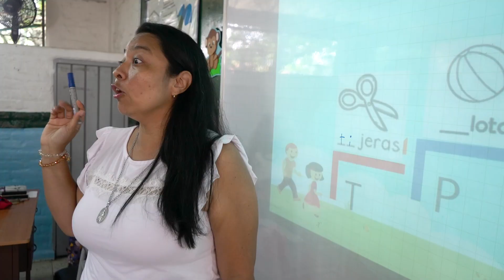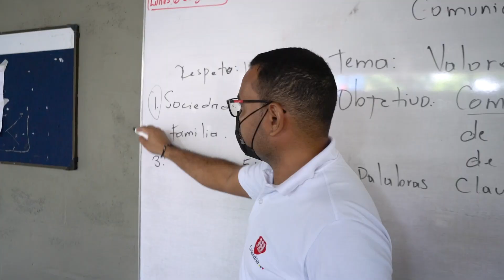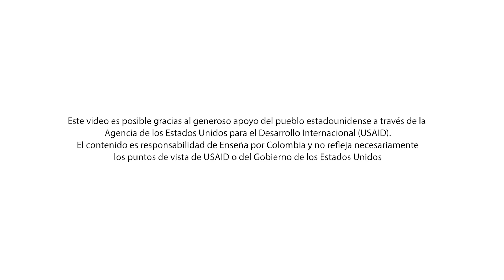¿Qué hace diferente a Conexión Docente? | Enseña por Colombia - USAID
Conexión Docente

Una programa de formación, acompañamiento y comunidades de aprendizaje que convoca a docentes expertos en el aula de clase que se destacan por ser innovadores, comprometidos y perseverantes con una visión clara de su labor, son críticos y están dispuestos a trabajar colectivamente para que cada estudiante desarrolle al máximo su potencial.
Entre septiembre de 2020 y Agosto de 2023, Teach For All, Enseña por Colombia, Enseña por Paraguay y Enseña Ecuador se unieron para desarrollar el Programa Liderazgo para el Cambio, con el respaldo de la Agencia de los Estados Unidos para el Desarrollo Internacional (USAID). Este Programa busca mejorar la calidad de la educación de niños y jóvenes vulnerables en América Latina, enfocándose en cultivar y desarrollar liderazgo de profesores, rectores y estudiantes, garantizando el impacto en los diferentes niveles de los sistemas educativos.